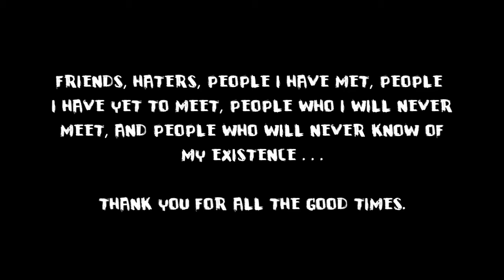Mike Duthler's Old Skate Stuff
I found some old clips of me on my computer, so I put them in a montage along with most of the other footage of me found on YouTube channels besides this one.

Some of this footage may be in other Anklepants videos as well.

A big thanks to everyone who has been a part of my skateboard life - whether positive, negative, or in-between.

Video credits:

Filming:
- Garet Christianson
- Mike Duthler
- Collin Hartgrave
- Trevor Hyatt
- Matt Pierson
- Nate Sherwood
- Phil Taylor
- Slewke
- and some unknowns

Photography:
- Mike Duthler
- Brad Jensen
- Brandon Whalen
- Mary L. Whetstone

Editing:
- Mike Duthler

Appearances:
- The Anchoress
- Trevor Hyatt
- Nate Sherwood
- Jacob Solano
- Tim Taylor
- Random park locals